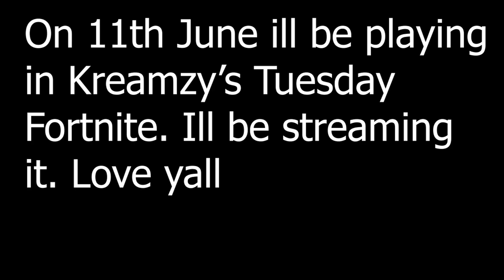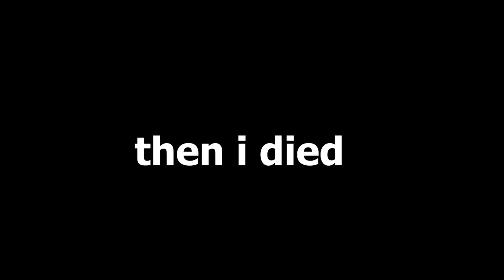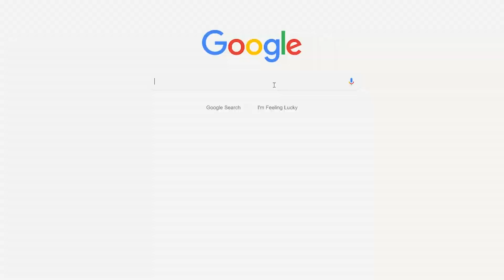AIMBOT on Mouse and Keyboard